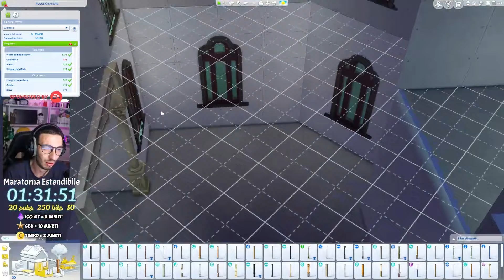COSTRUISCO UN CIMITERO CON VITA E MORTE SU THE SIMS 4 ITA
Torniamo in live dove Vediamo in anteprima la diciassettesima espansione di  The Sims 4 Vita e Morte ! Costruisco un cimitero!
Ringrazio Electonics arts per questa opportunità.